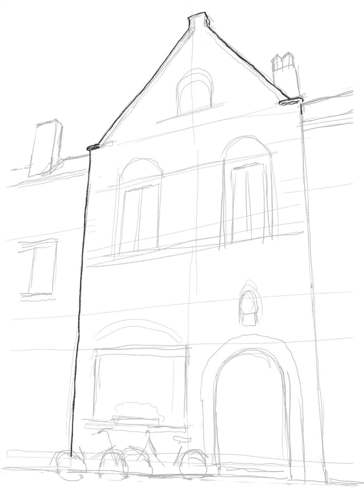16 04 2020